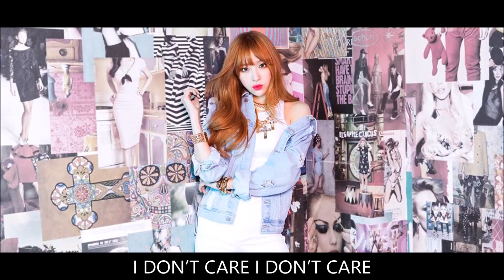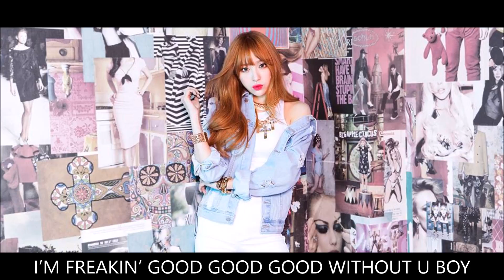[日本語字幕]EXID With Out U